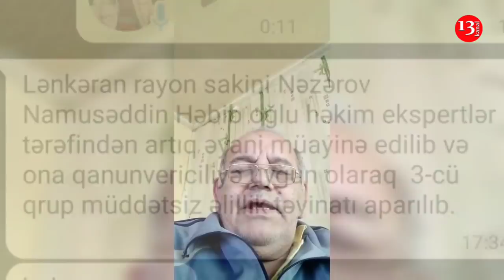"Təqaüdüm kəsilib, BU SOYUQDA EVDƏ QAZ YOXDUR, VƏZİYYƏTİMİZ ÇOX AĞIRDIR"- Lənkərandan ŞİKAYƏT